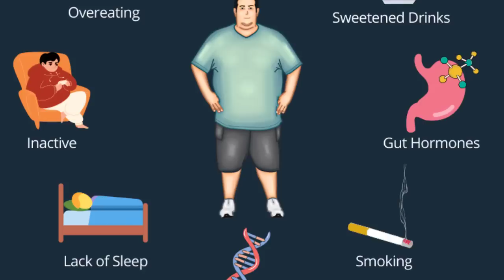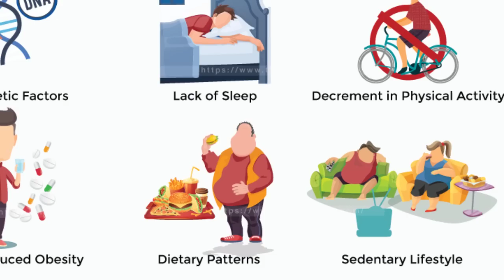មូលហេតុដែលបណ្តាលអោយយើងធាត់ វេជ្ជ. ហង្ស ដារ៉ា , Obesity Reasons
In this video we want to show you about មូលហេតុដែលបណ្តាលអោយយើងធាត់  វេជ្ជ. ហង្ស ដារ៉ា , Obesity Reasons , SUCCESS REVEAL

ភាពធាត់ជាទូទៅបណ្តាលមកពីការញ៉ាំច្រើនពេក និងធ្វើចលនាតិចពេក។ ប្រសិនបើអ្នកប្រើប្រាស់ថាមពលច្រើន ជាពិសេសខ្លាញ់ និងជាតិស្ករ ប៉ុន្តែមិនដុតបំផ្លាញថាមពលតាមរយៈការហាត់ប្រាណ និងសកម្មភាពរាងកាយទេ ថាមពលអតិរេកភាគច្រើននឹងត្រូវបានរក្សាទុកដោយរាងកាយជាខ្លាញ់។

✮✮✮✮✮ Enjoy!

✡ ABOUT US ✡
.: Why We create SUCCESS REVEAL channel :.
1. To inspire, Motivate, create new entrepreneur
2. Share Business knowledge, Entrepreneurship, Success
3. Free Business Education Online